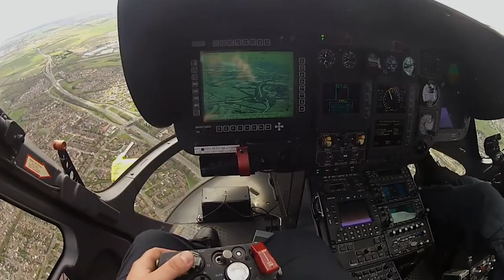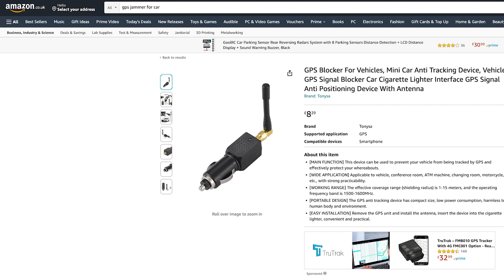Catching London's Supercar Thieves | The GVE London Podcast #6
Get 10% of a tracker for your supercar using code "GVE10"

Welcome to the sixth episode of the GVE Podcast, where we delve into the cutting-edge technologies aimed at thwarting supercar theft. In this highly informative episode, we sat down with Mark Rose, the Director of Tracker UK, to discuss the latest advancements and state-of-the-art patented designs employed to safeguard supercars in 2023.

As supercar enthusiasts ourselves, we understand the importance of ensuring the security of these prized possessions. Join us as we explore a comprehensive range of topics, covering everything related to car theft prevention. Mark Rose reveals Tracker UK's innovative technologies that are raising the bar in combating the ever-evolving threats of vehicle theft. Discover how these new technologies are tailored specifically for supercars, providing an unmatched level of protection and peace of mind.